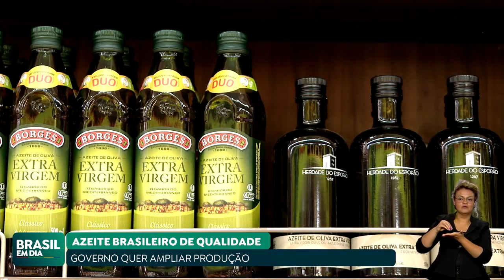GOVERNO LANÇA ÓRGÃO PARA APOIAR PRODUÇÃO DE AZEITE NACIONAL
O azeite brasileiro tem sido reconhecido pela qualidade no exterior, apesar de ainda não ser produzido em grande escala. Pensando nisso, o governo criou, em parceria com outras instituições de pesquisa, um órgão para estudar desafios e pensar políticas públicas para o desenvolvimento do setor.